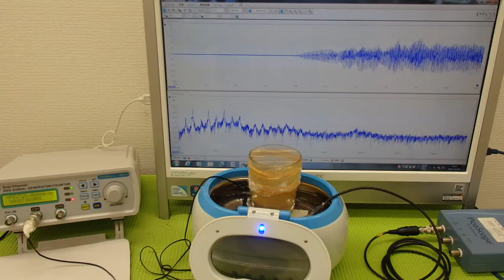オリジナル超音波プローブの「発振・制御」技術 ultrasonic-labo